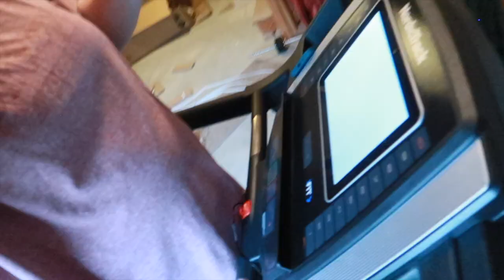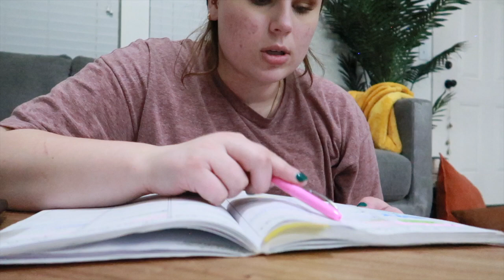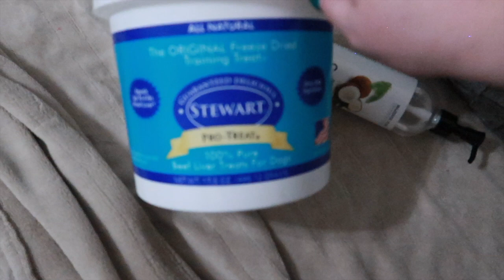New Puppy, New Plants, New Peacock Chair | TEACHER WORK WEEK IN MY LIFE | Corie Mac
Come along on a week in my life as a teacher! We got a new puppy, I went thrift shopping and found a peacock chair to restore, and I bought some new plants!

B U S I N E S S

What I’m Usually Wearing:

earrings are from amazon